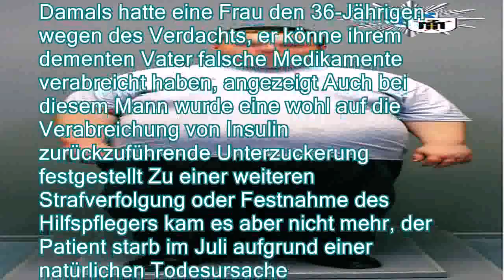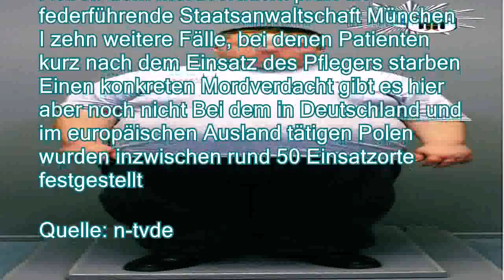Hilfspfleger unter Mordverdacht: Essener Polizei suspendiert drei Beamte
。Im Fall des unter Mordverdacht stehenden Hilfspflegers Grzegorz W zieht die Essener Polizei für mehrere Beamte dienstrechtliche Konsequenzen Der Grund dafür sollen Pannen bei den Ermittlungen sein Der 36-Jährige soll mindestens zwei Menschen getötet haben。Bei den Ermittlungen gegen den mittlerweile wegen Mordverdachts inhaftierten polnischen Hilfspfleger Grzegorz W hat die Polizei Essen Fehler eingeräumt Die Behörde zog deshalb für fünf Polizisten, die an den Ermittlungen beteiligt waren, dienstrechtliche Konsequenzen, wie das Präsidium mitteilte Drei Polizisten seien suspendiert und zwei weitere Beamte innerhalb der Behörde versetzt worden。Der in München inhaftierte W könnte ein Serientäter sein Die bayerischen Ermittler werfen dem polnischen Pfleger vor, an den Karnevalstagen in Ottobrunn einen 87 Jahre alt